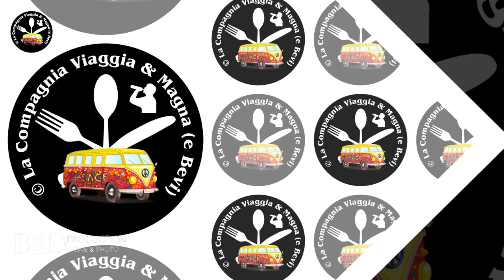I FIOR DI LOTO del Mincio - Grazie di Curtatone (MN) (Shoot)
Oggi saliamo su un battello che naviga lento in un corridoio d’acqua, a destra e sinistra vedi solo un tappeto verde da cui spuntano migliaia di fiori di loto rosa. Fossimo in Vietnam durante una crociera nel delta del Mekong sarebbe comunque uno spettacolo sbalorditivo, figuriamoci a Mantova, lungo il Mincio. Un giro dei canali fluviali fra Grazie di Curtatone e il Lago Superiore è come un viaggio low cost e surreale in Indocina In alcuni tratti la prua avanza a vista perché la distesa di loto asiatico ricopre l’intera superficie del fiume da una riva all’altra, la luce violacea esalta il profilo della città dei Gonzaga, il profumo è avvolgente e induce serenità, armonia, ispirazione. Ma è una grande bellezza che nasconde un lato buio.
Il fiore che nell’estate padana sorge dal fango incantando sempre più turisti; il simbolo di purezza e rinascita spirituale per diverse culture; il suo frutto che, essiccato, arreda i salotti; la sua foglia che le aziende nanotech studiano per imitarne le capacità idrorepellenti; tutto questo è diventato un bel problema nella Riserva Naturale delle Valli del Mincio.

Title:            FIOR DI LOTO sul Fiume Mincio - Shoot
Event:          Le Perle d'Italia
Location:    Grazie di Curtatone (MN)
Date:           20 Luglio 2024
Photographer  & Video Editing: Damiano Colle
Filming and format creator Beppe Puglisi